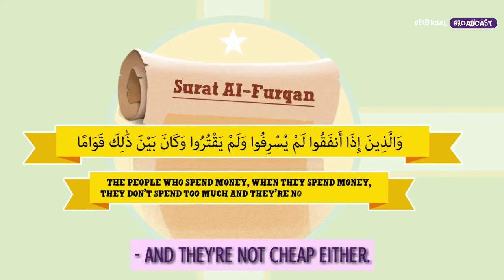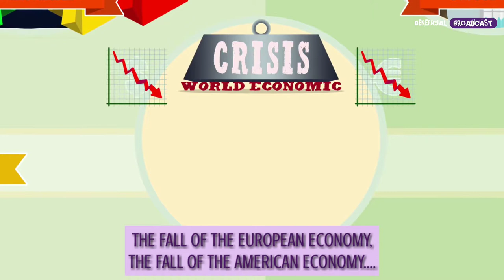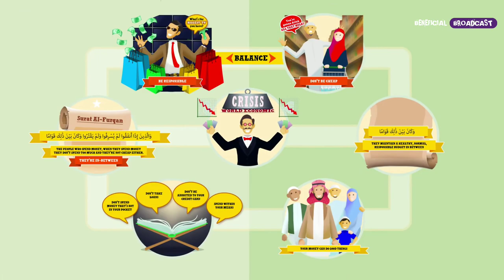BE RESPONSIBLE WITH MONEY | NAUMAN ALI KHAN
Title : Be Responsible With Money
Speaker : Ustadh Nauman Ali Khan

Beneficial Broadcast